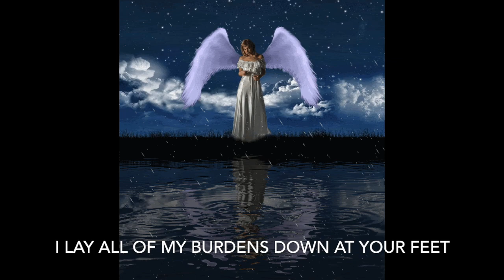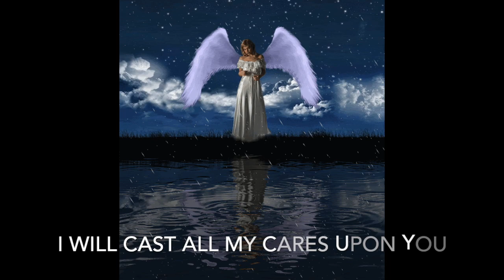I CAST ALL MY CARES UPON YOU by: Kelly Willard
My creative way of sharing my LOVE for JESUE and spreading the good news. Please like ! Hope this will Strengthen your Christian Faith and keep you Inspired.

Feel free to use our lyric video of the christian song: I  CAST ALL MY CARES UPON YOU, on your Praise and Worship.

Thank you Meig Angelo Catiil for the Video :)